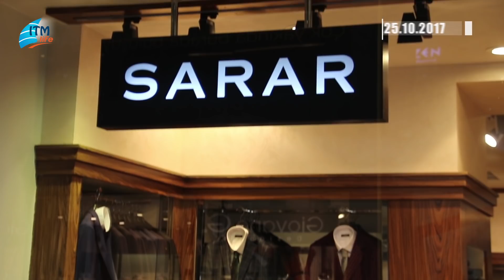Sarar'ın yeni sezonu ile kışa merhaba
Müşterilerinin talep ve ihtiyaçlarını en iyi şekilde anlayarak kaliteli
ürünler üreten Sarar sonbahar ile yeni sezona hazır. Galleria Ataköy Sarar Mağaza Müdür Yardımcısı Özge Yılmaz yeni sezon ürünleri hakkında bilgi verdi.